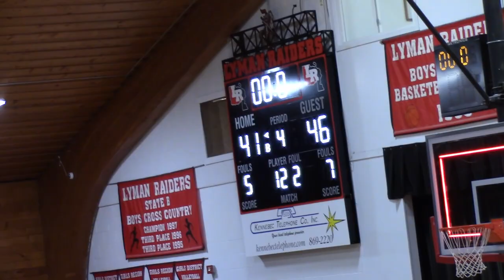BENNETVSLYMNA VARSITY WOMEN 12 GAME121920